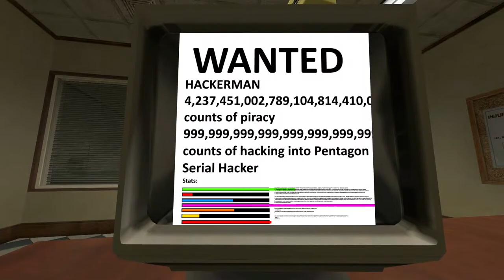GMod Hackerman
Just a typical day in Union City Police Department, until someone uploads a Trojan. Hackerman scares the only two LEO that work in the entire department, and also that one investigator guy everyone forgets about.

There's no way Dr. Hax hasn't detected this guy yet. He must be waiting for a vulnerability or something since he's not in the video.

Yes, this is a reupload. I modified one scene, and added an extra scene at the end.